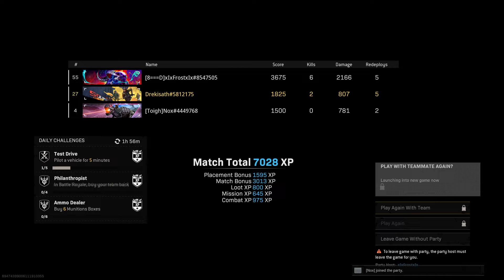Call of Duty: Modern Warfare W